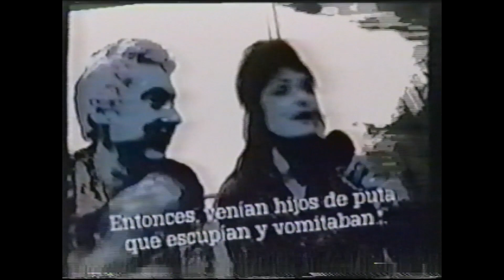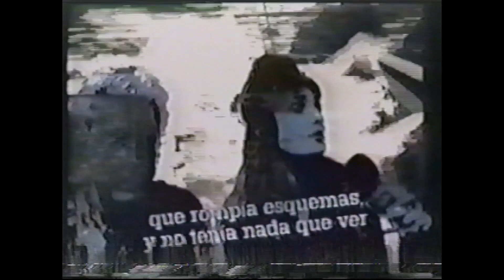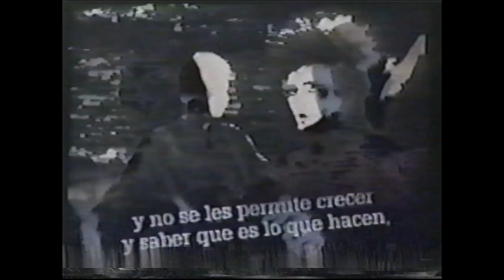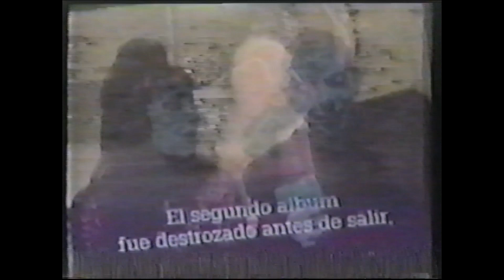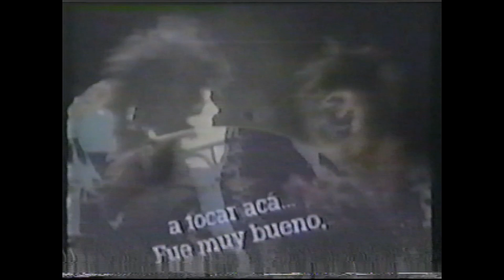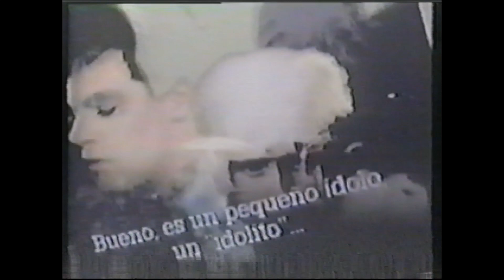Siouxsie and The Banshees - "Much Music" Interview (1995)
Broadcast on TV in Argentina on May 27th, 1995.
The program was called "Much Music".

Taken from a VHS I acquired in the 2010s.
-Casey